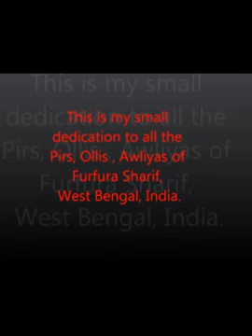Mehrab Siddique Bhaijan Furfura Sharif